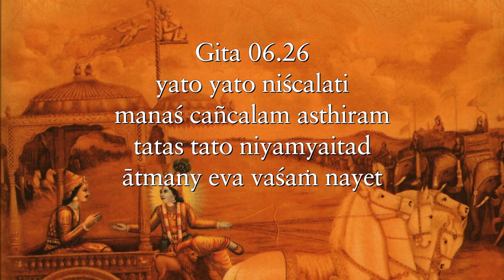The essence of commitment is recommitment Gita 06 26